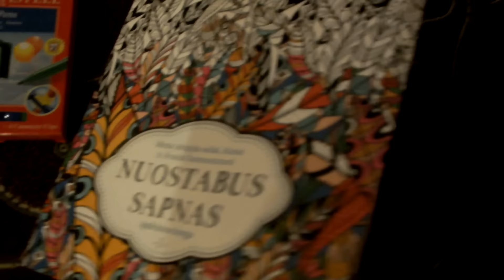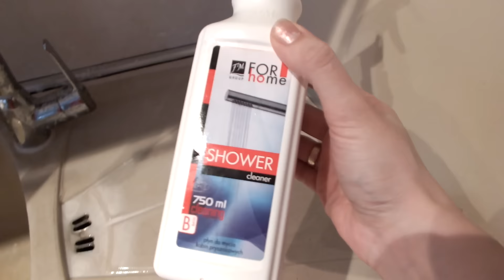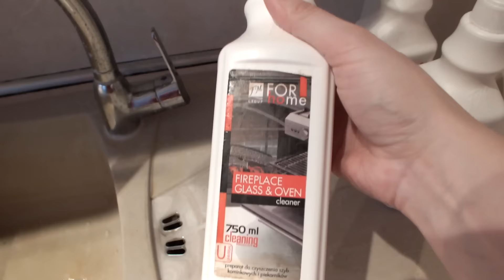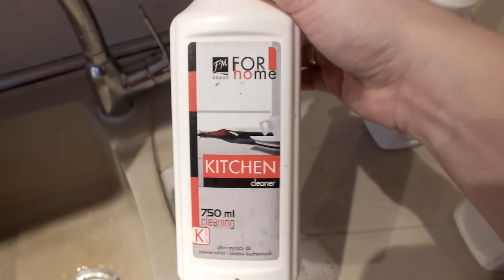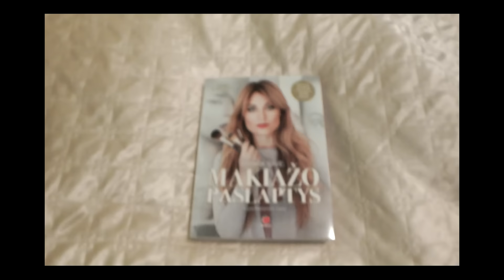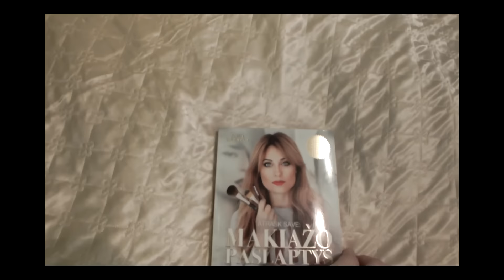Naminis VLOG'as : Viso gero eglutei, pabėgęs fokusas, dovanos ir dar šis tas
Sveiki,  filmavau filmavau ir šį tą prifilmavau, kas pavyko ar nepavyko spręsti Jums.
Gero žiūrėjimo.